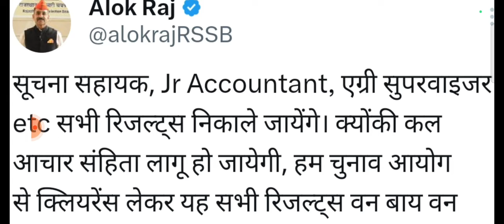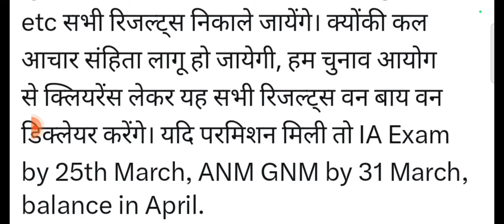Rajasthan Gnm Result 2024.nhm anm result।nhm gnm result।nhm result 2024। Rajasthan anm result 2024